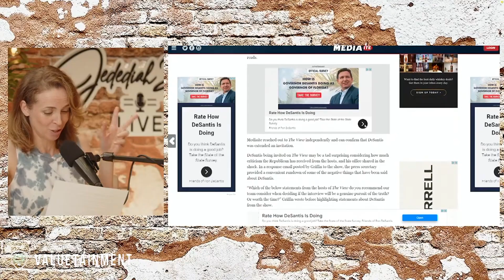Reaction To Ron DeSantis SLAMMING 'The View'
Jedediah Bila Live Episode 21. In this short clip, Jedediah Bila and Vincent Oshana talk about Ron Desantis's decision to reject 'The View' invitation.